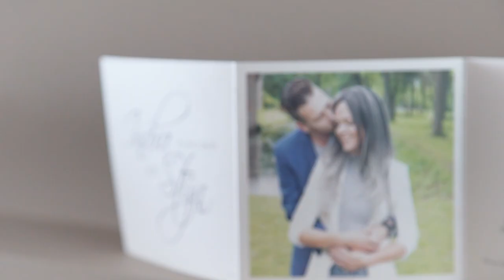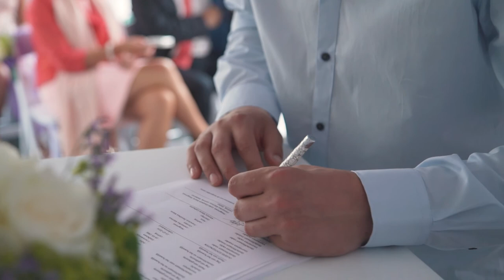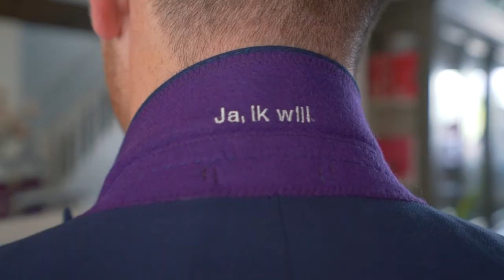Bruidsvideo door videograaf Maarten - Indra en Stijn 23 juli 2016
Willen jullie een videograaf toevoegen aan jullie dag? Bekijk hier de
video van videograaf Maarten tijdens de bruiloft van Indra en Stijn.